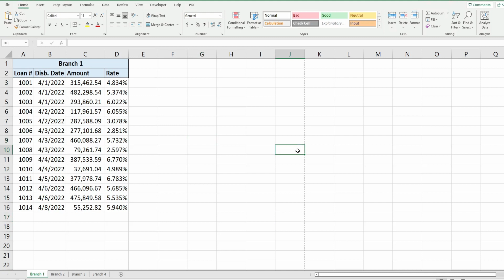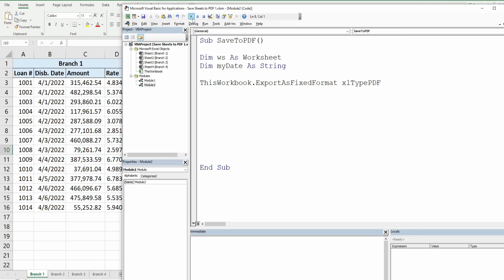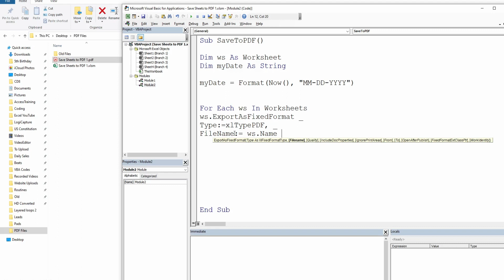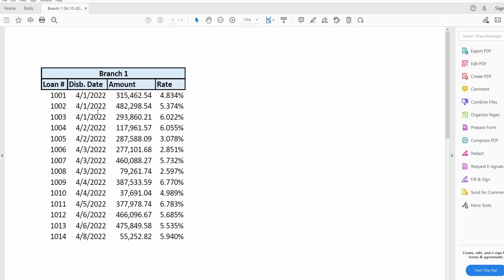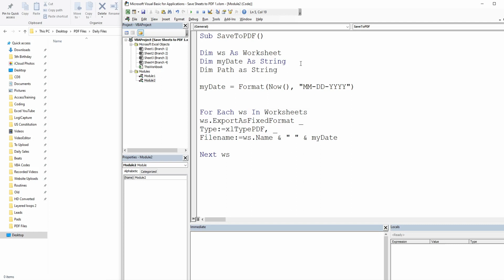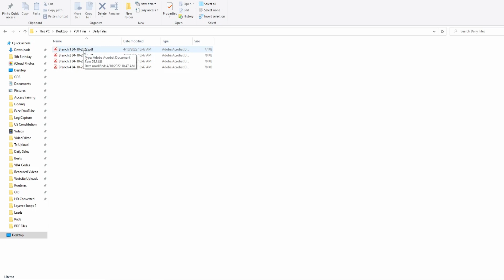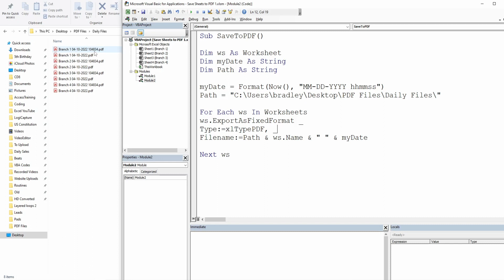Excel VBA Save Sheets as Separate PDF Files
This video shows how to write code in Excel VBA to save the Sheets in a Workbook as Separate PDF File on a Drive.  The key to doing this is create a "For Each Loop" to run through each Worksheet individually in the Collection of Worksheets.

This lesson also displays how to append Today's Date to the PDF File Names and Save to a Specific Path.